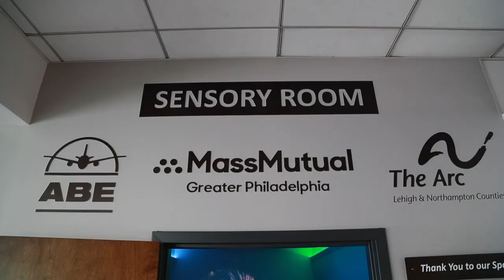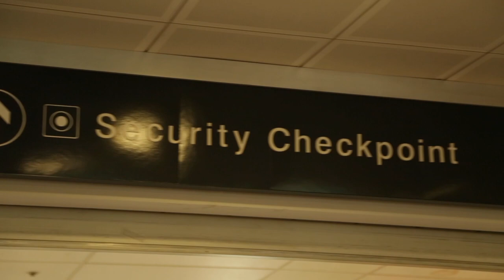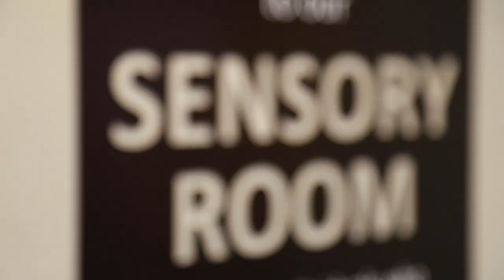A Safe Place When You Need It Most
Air travel can be extremely stressful for those with autism and other disabilities, but Lehigh Valley International Airport is looking to change that. This new "Sensory Room" makes ABE one of three organizations in the world to offer such services to travelers!!